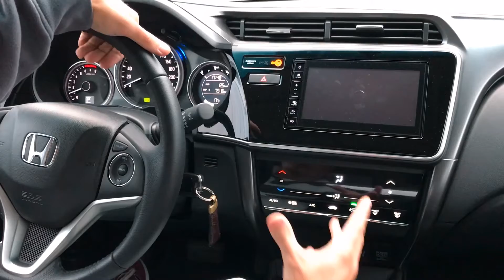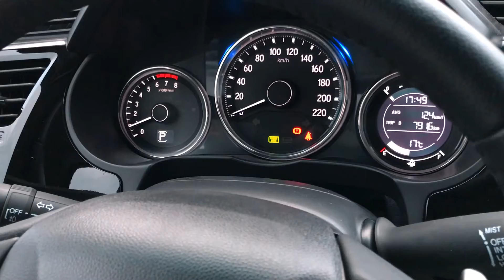Honda City EXL 2018 // Teste Canal Top Drive